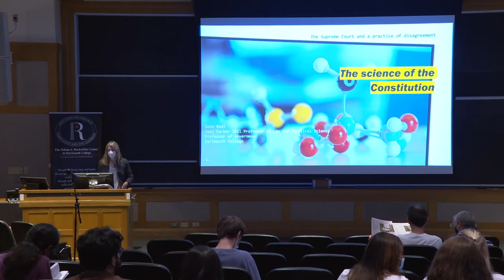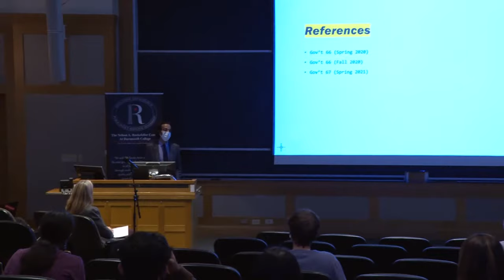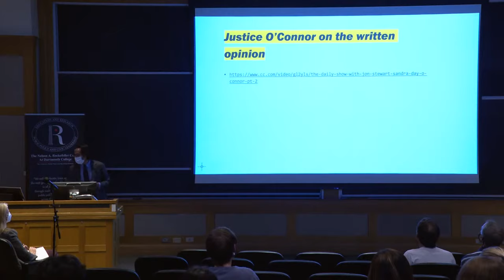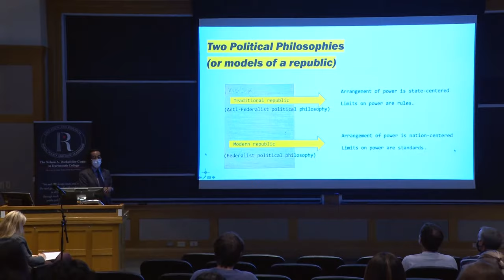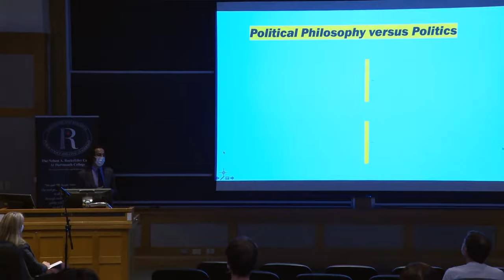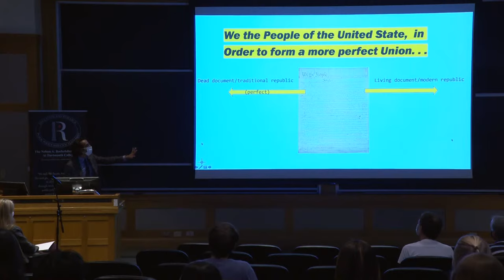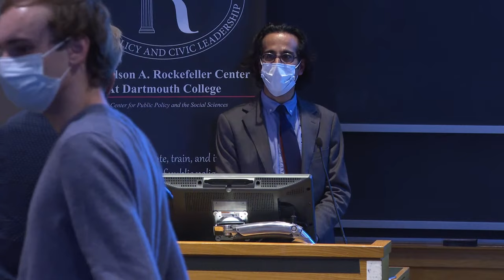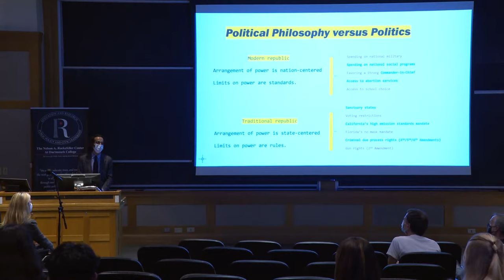The Science of the Constitution:The Supreme Court and a Practice of Disagreement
The Science of the Constitution:
The Supreme Court and a Practice of Disagreement
Speaker:
Sonu Bedi
Joel Parker 1811 Professor in Law and Political Science
Professor of Government
Dartmouth College
Host:
Julie Rose
Associate Professor of Government
Dartmouth College
Lecture Info:
The current division between red and blue states is not a problem but arises as a feature of the science of the
U.S. Constitution. This lecture will draw on a speech by Frederick Douglass as the first political scientist of the
Constitution, the friendship between Justices Ginsburg and Scalia, and the practice of disagreement on the
Supreme Court as a way to explain how the science of the Constitution works. All of us, regardless of political